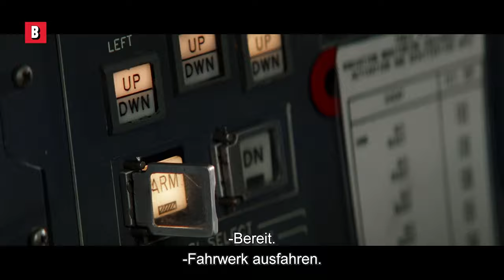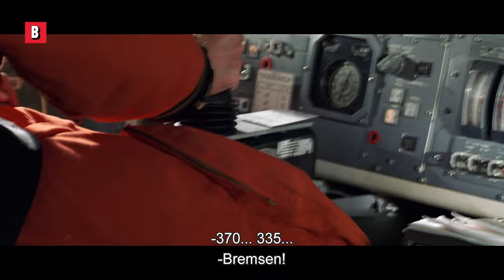Ein Space Shuttle landet in LA | The Core - Der innere Kern | German Deutsch Clip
Ist das eine der besten Bruchlandungsszenen aller Zeiten, oder was?!
Filmtitel : The Core - Der innere Kern